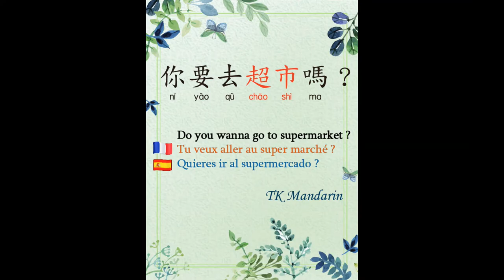Le cours de chinois en ligne - Vocabulaire quotidien 2 - 超市 Super marché